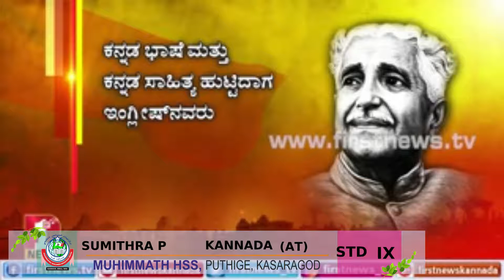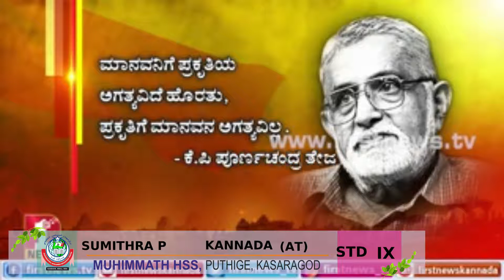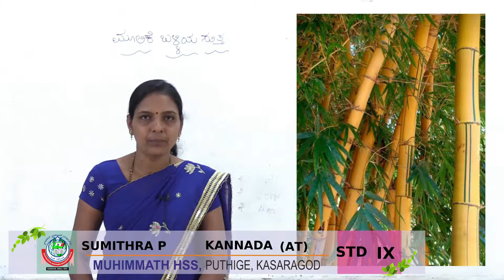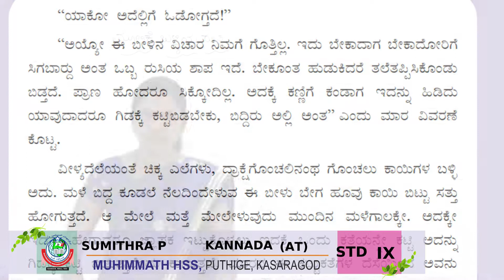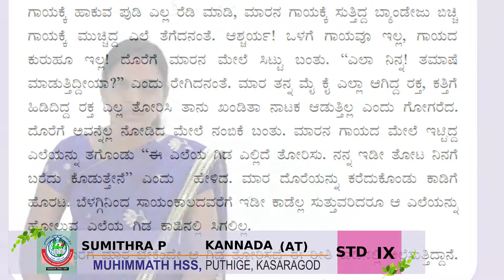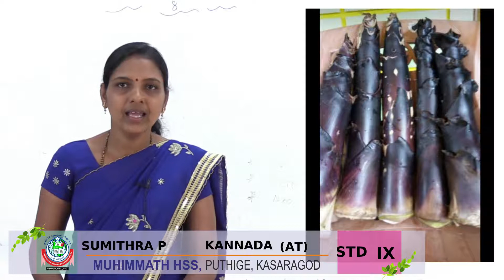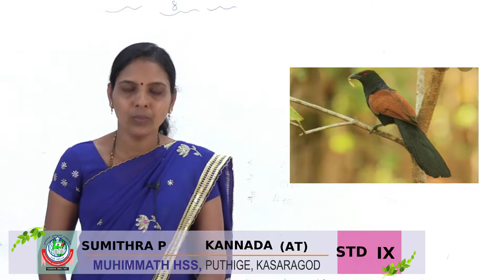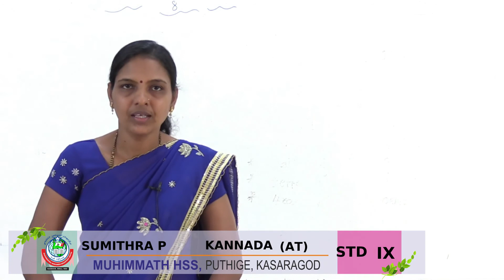STD IX KANNADA AT ಮಲಿಗೆ ಬಲ್ಲಿಯ ಸುತ್ತ